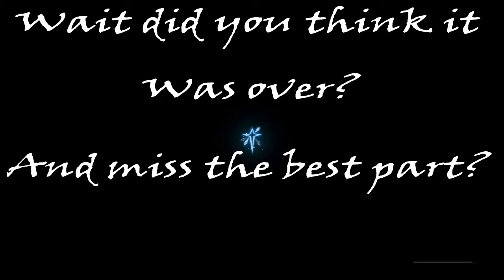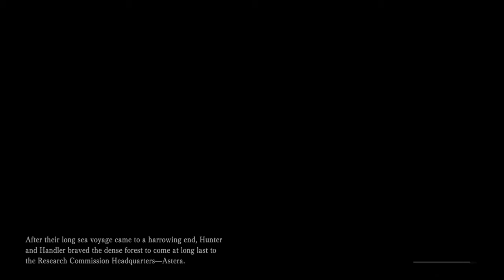Monster Hunter World: Finding Cat Friend